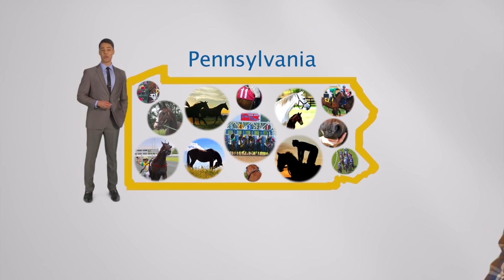LGR Show Web 3 2 19